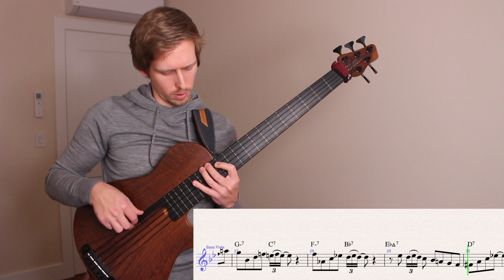One Minute Bass Lesson # 9 - Autumn Leaves Solo Etude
Autumn Leaves Bass Solo Bebop Etude for those of you working on jazz soloing. I wrote this for someone I was doing a few lessons with, and thought you might find it useful to develop some facility as well as some jazz soloing language. if you'd like a PDF copy.